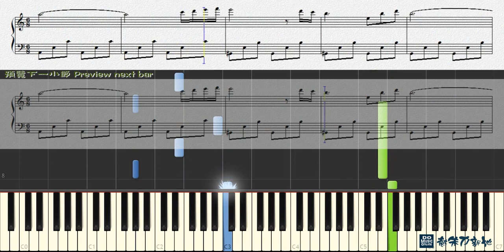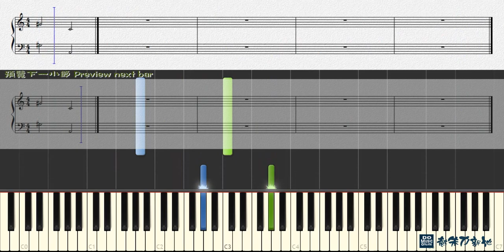Human, 寄生獸 OST (Piano Tutorial) Synthesia 琴譜 Sheet Music